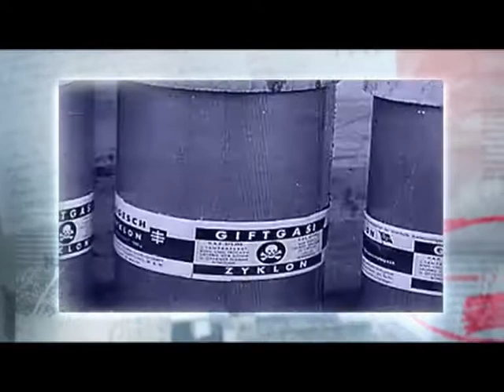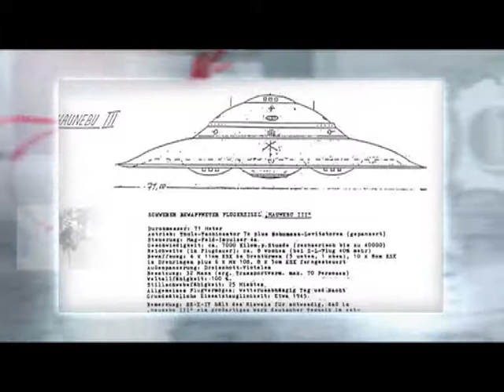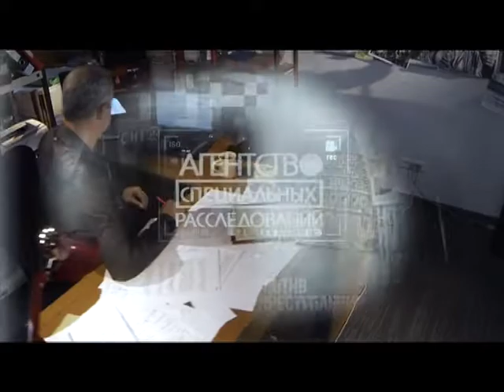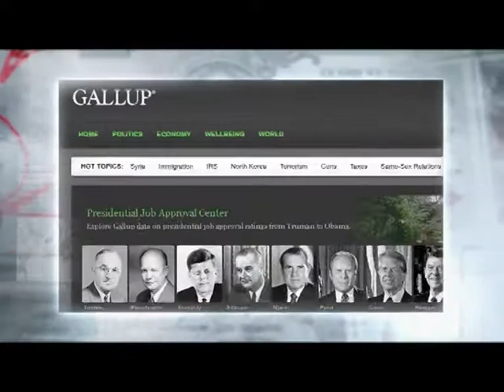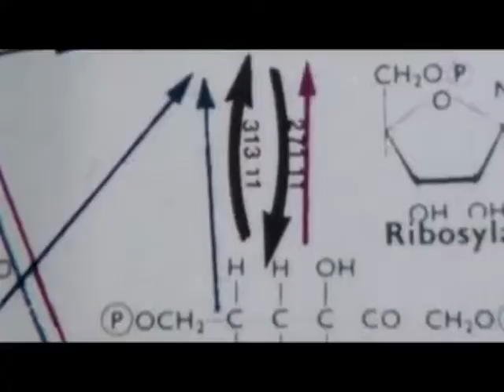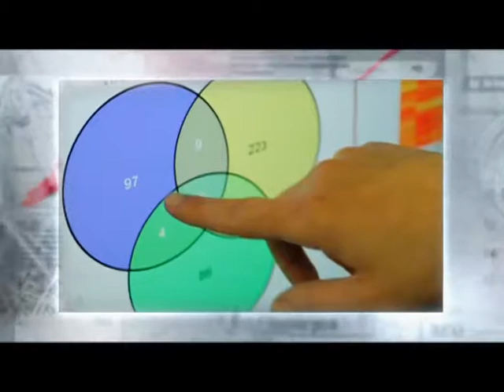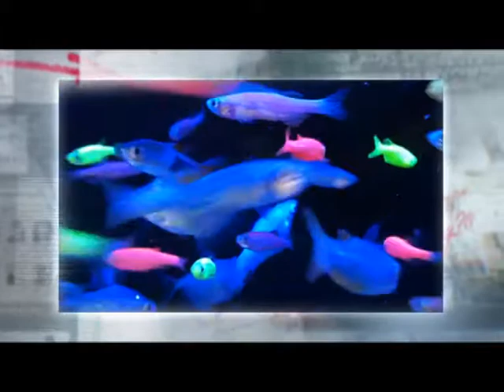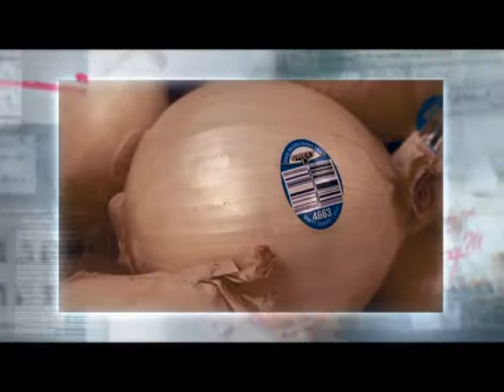Программа «Агентство специальных расследований» с Вячеславом Разбегаевым. Оккультизм власти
Культ личности и оккультизм. Почему они идут рука об руку?
Символы сталинской власти. Кольца метро и знаменитые высотки. Отнимают энергию или питают мощь держав?
Воплощение американской мечты и "темная лошадка" Барак Обама. Ему удалось скандальное прошлое превратить в блистательное будущее. Чья невидимая рука открывала перед будущим президентом все двери?
Неправильные пчелы. Они исчезают по всему миру. Неужели сам человек заразил бесплодием медоносных насекомых?